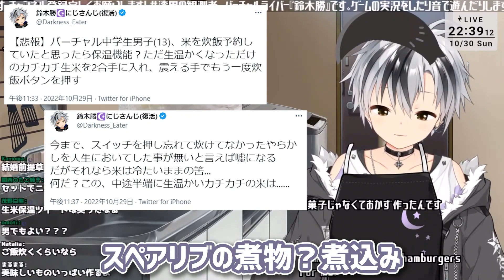【ガチ凹み】米をまともに炊けない己に絶望する鈴木勝【にじさんじ切り抜き】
《元配信》
【直播回放】B限/挑战自制红烧排骨【铃木胜】 2022年10月29日23点场
※ビリビリ動画